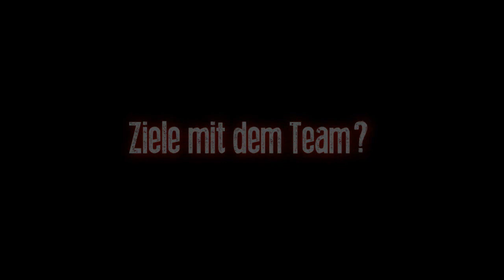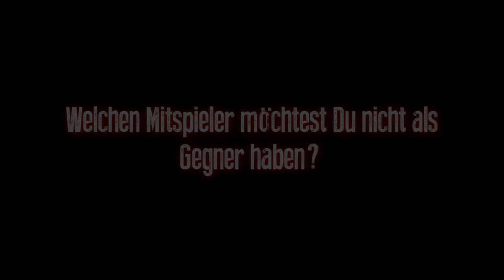EHC Chur: Drei Fragen (Saisonvorschau 2014/15) - (ehc tv)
EHC TV befragte diverse Spieler und Funktionäre des EHC Chur zur anstehenden Saison 20141/15.